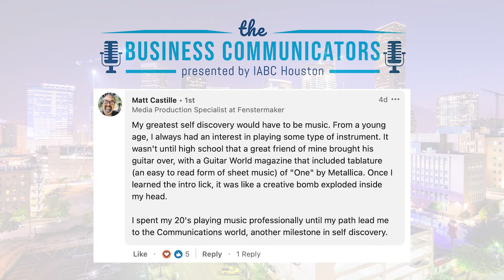WednesdayWisdom​: What is Something You Can't Be Objective About?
It's time for WednesdayWisdom​​​! This week’s prompt: “Name something you could not be objective about.”

To our listeners: We want to hear from you! Comment ⤵️⤵️⤵️ and we’ll share the best responses on next week’s episode of the podcast.

Diamond Partner: Pierpont Communications
Chapter Partner: Mykrantz & Co